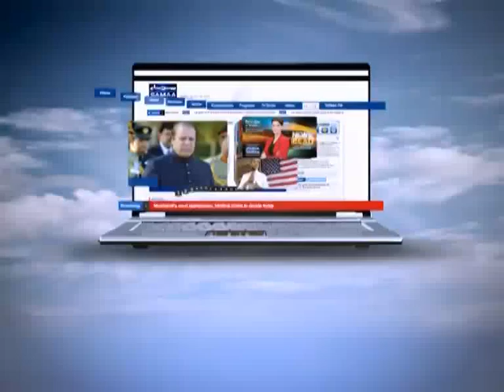News Beat with Fereeha Idrees Dec 15, 2011 SAMAA TV 2/3